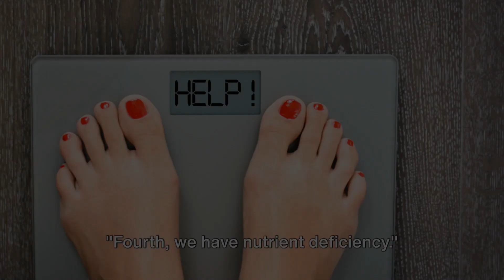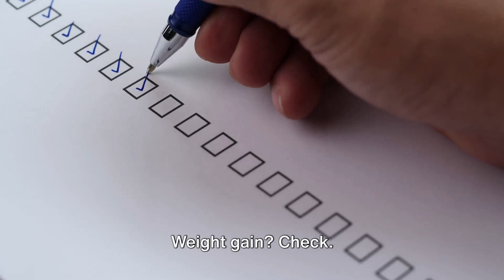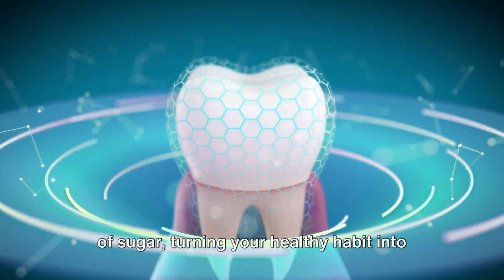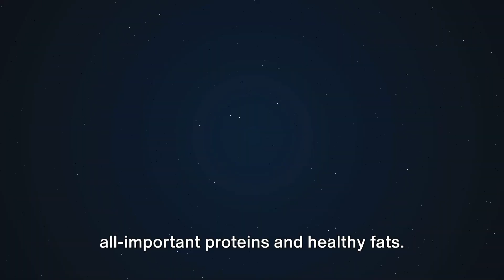5 Reasons Why You Should Avoid Taking Smoothies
In this eye-opening video, we'll debunk the common misconceptions about smoothies and reveal the surprising reasons why they might not be the healthiest choice. Contrary to popular belief, smoothies are not always the nutritious powerhouses they're made out to be. We'll dive deep into the hidden sugars, lack of fiber, and potential health risks associated with many store-bought and homemade smoothies.

OUTLINE:

00:00:00 A Surprising Smoothie Fact
00:00:27 Hidden Sugars
00:00:56 Lack of Fiber
00:01:26 Calorie Overload
00:01:54 Nutrient Deficiency
00:02:24 Too Much Fructose
00:02:53 Final Thoughts